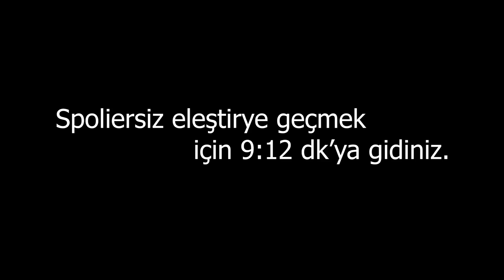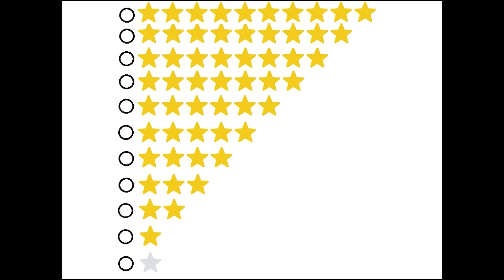Kage no Jitsuryokusha ni Naritakute! || Eleştiri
Güçlenmek mi istiyorsunuz, normal yaşantınızdan sıkıldınız mı? İsekai ekspress hizmetinizde.